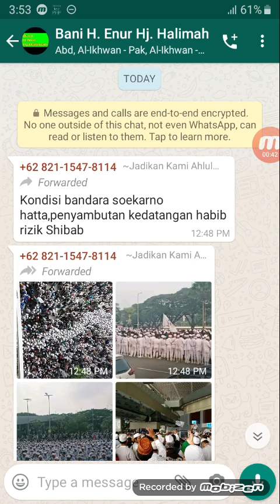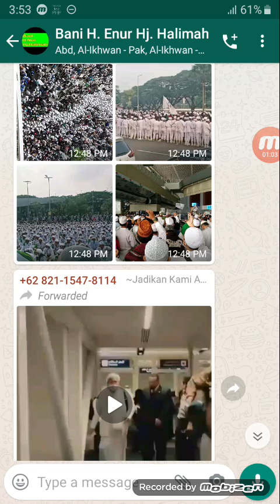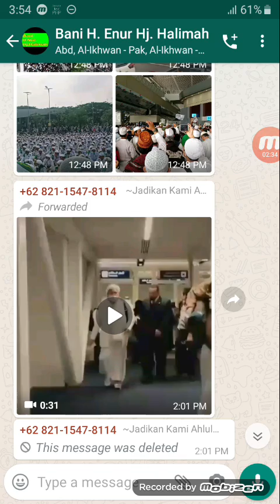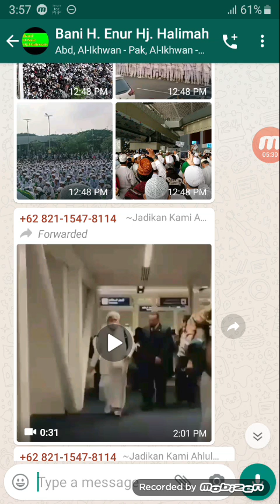Kondisi Bandara Soekarno Hatta, Penyambutan Kedatangan Habib Rizieq Shihab (HRS) - 10 November 2020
Salira TV - Kondisi Bandara Soekarno Hatta, Penyambutan Kedatangan Habib Rizieq Shihab (HRS) - 10 November 2020.